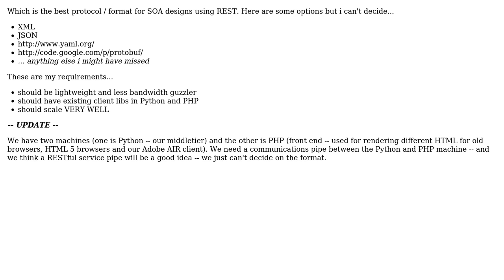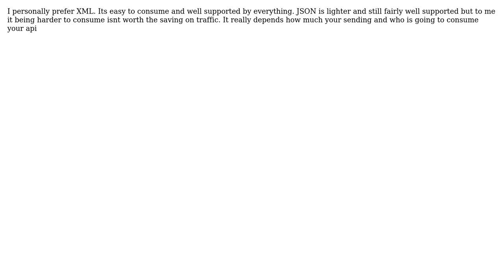Software Engineering: BEST Format/Protocol for RESTful SOA (2 Solutions!!)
Software Engineering: BEST Format/Protocol for RESTful SOA

With thanks & praise to God, and with thanks to the many people who have made this project possible! | Content (except music & images) licensed under CC BY-SA | Music | Images & others | With thanks to user treecoder user Tom Squires user pdr and the Stack Exchange Network Trademarks are property of their respective owners. You are responsible for your own actions.